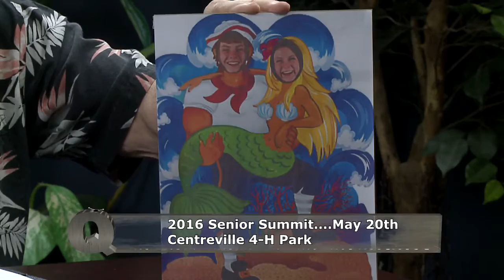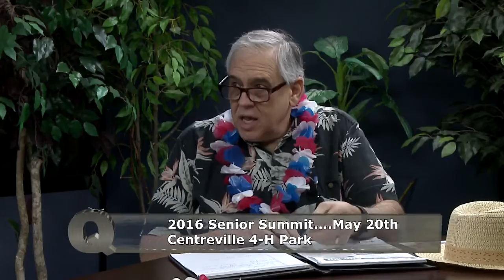Senior Summit 2016 Bay State Insurance